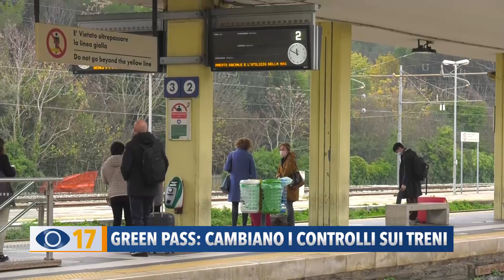Green Pass: cambiano i controlli sui treni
Green pass, sui treni cambiano i controlli: le nuove regole trovano d’accordo la maggior parte dei pendolari.